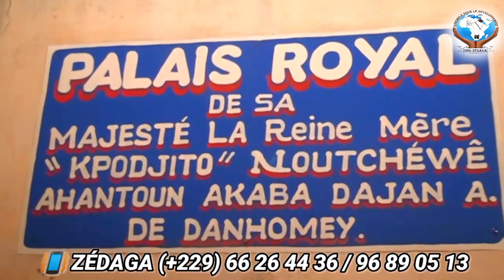Dada GBEHANZIN récoit la visite de Nanyé Kpôdjitô Noutchéwè DAJAN-AKABA au Palais WÉHONDJI d'Abomey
Quelques mois après son installation officielle au Palais Central WÉHONDJI d'Abomey, Dada DÉWÈNONDÉ GBEHANZIN a reçu la visite de sa Majesté Reine Mère Nanyé Kpôdjitô Noutchéwè AHANTOUN AGBANGBE DAJAN-AKABA. Cette visite de Courtoisie pour saluer l'arrivée du nouveau Roi et recevoir ses bénédictions.
À suivre sans modération.